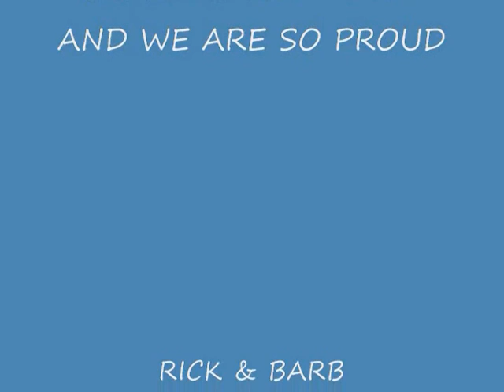HOLLY REICHARD GYMNASTICS VS. U OF MN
HOLLY REICHARD PLAYING FOR NIU ( NORTHERN ILLINOIS UNIVERSITY) PLAYING AGAINST THE UNIVERSITY OF MINNESOTA THIS SPRING IN A GYMNASTICS MEET.  HOLLY FINISHED 3RD OVERALL IN THIS COMPETITION.